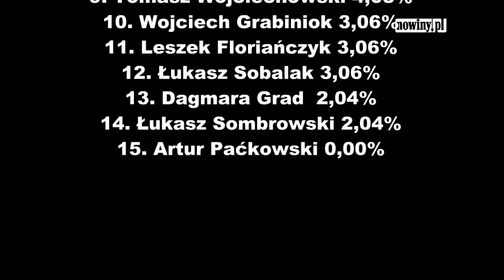Zobacz GOLA 2010 roku! TOP 5!